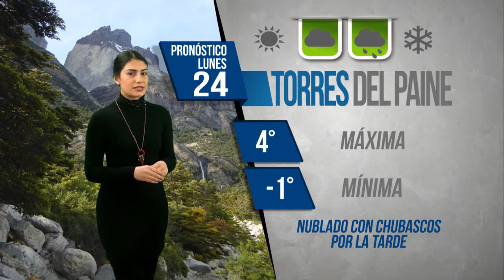el tiempo en Magallanes para el 24 de julio 2017